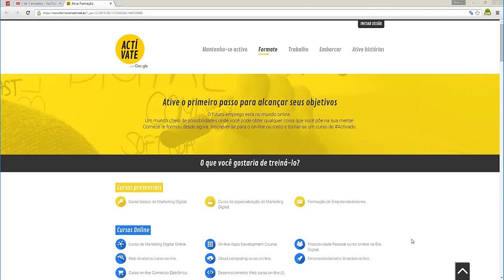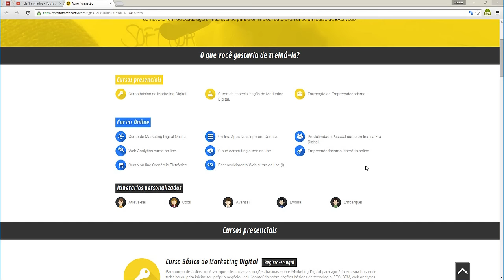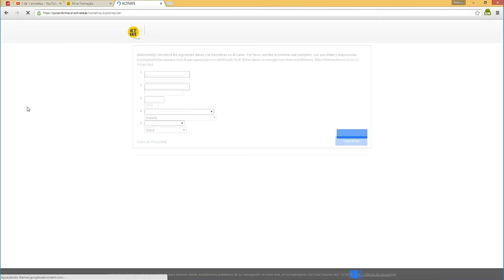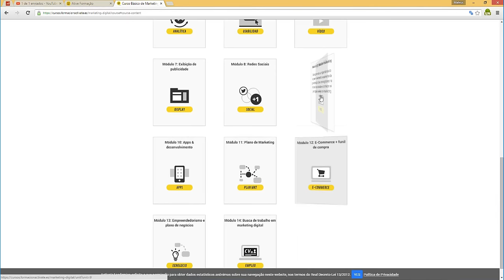Conheça 8 cursos online oferecidos de graça pelo Google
Conheça os melhores cursos que o Google disponibiliza de graça na internet,  para começar a qualquer hora, Os alunos que concluírem as aulas recebem certificação de organizações e instituições espanholas.  Confira o vídeo, e conheça tudo!